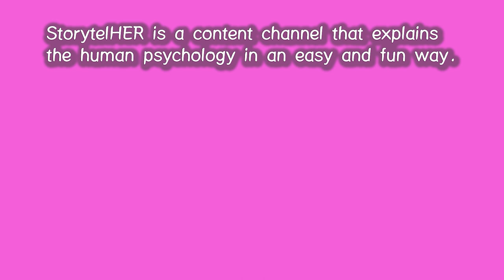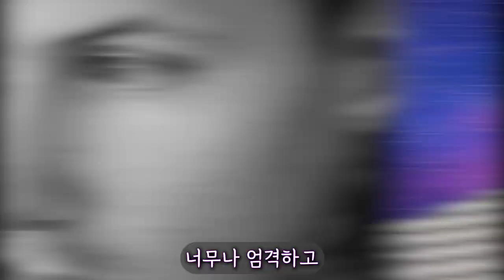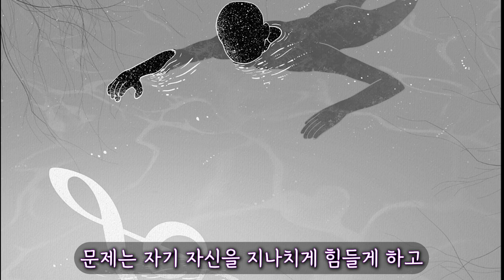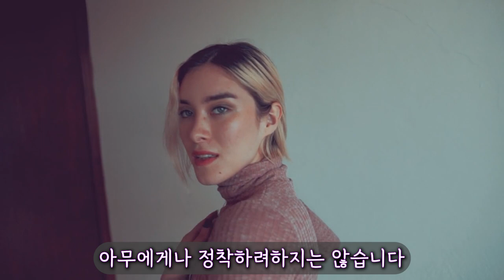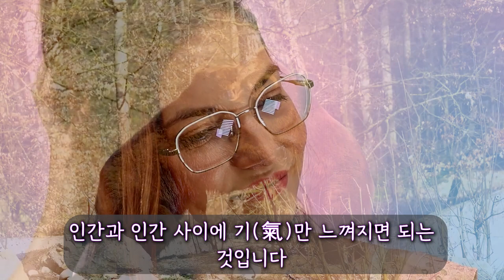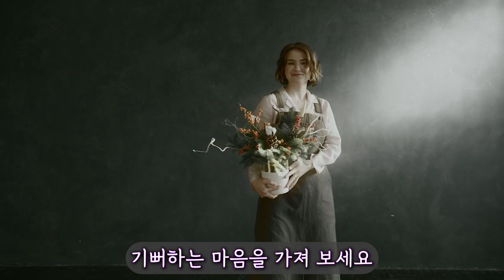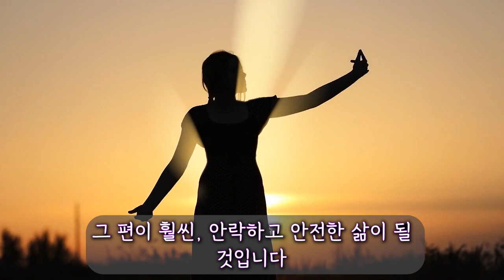103. 나르시시스트 피해자가 또다시 피해자가 되는 이유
나르시시스트 피해자가 왜 다시 피해자가 되기 쉬워지는지 그 심리 원인에 대해 알려드립니다^-^